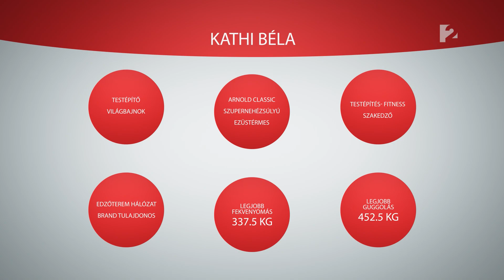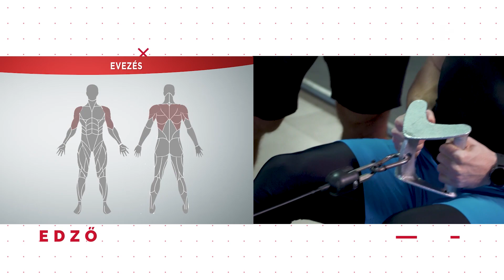Óriásszettben való edzés Kathi Bélával!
KÖVESS MINKET FACEBOOKON ÉS INSTAGRAMMON IS!